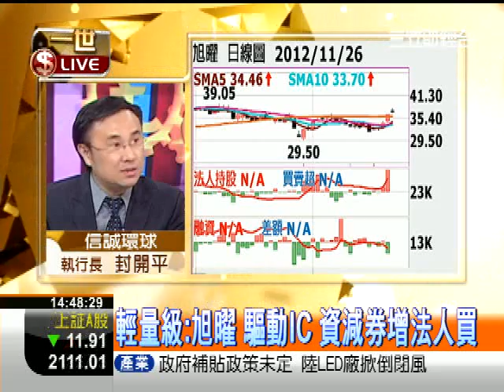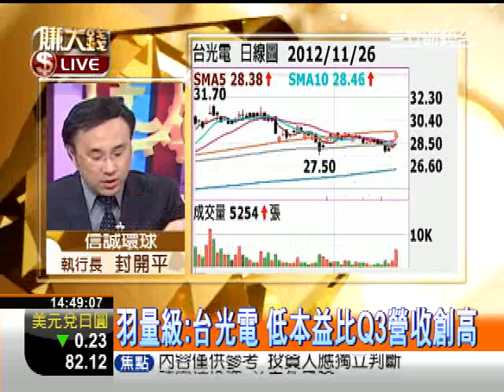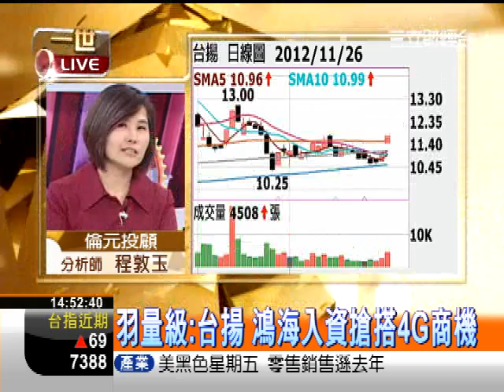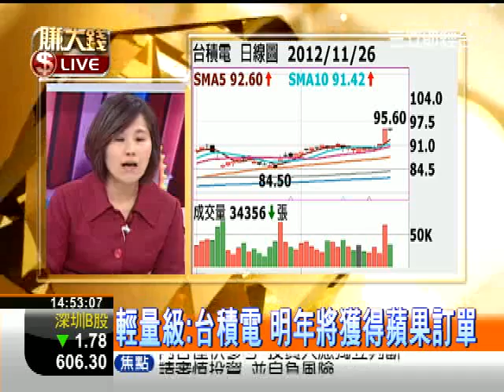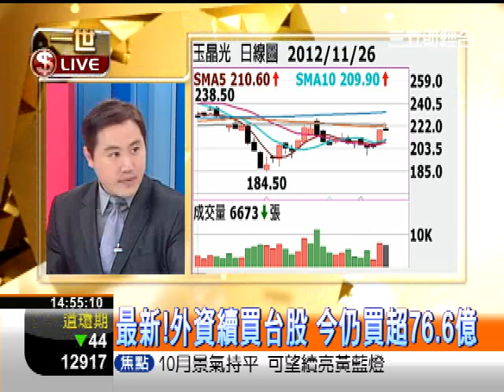一世賺大錢20121126賺大錢擂台秀!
賺大錢擂台秀! 幫您掌握波段焦點股!